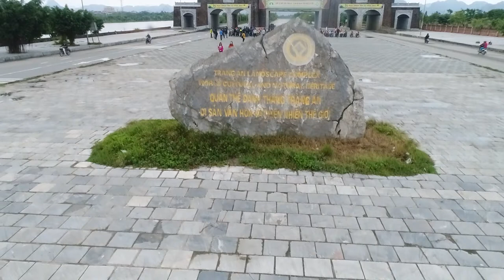1 NĂM NGÀY THÀNH LẬP CLUB WINNER NINH BÌNH, (15/10/2016 - 15/10/2017).